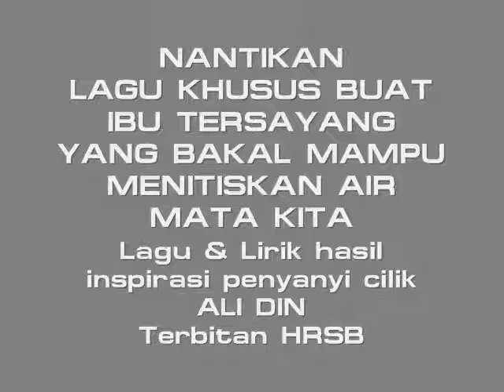Ibu Tersayang - Ali Din ( Preview )